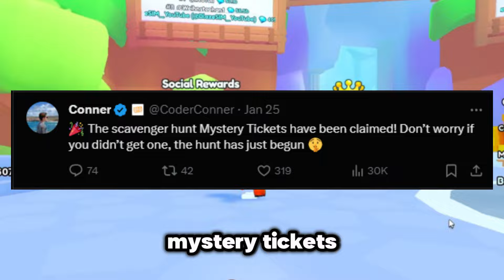😱🤫 This HACKER LEAKED The Next Pet Simulator 99 Update!!!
Join me as we dive into the latest updates, secrets, and strategies in Pet Simulator 99. From uncovering hidden minigames to exposing scams, my videos are your go-to source for all things Roblox.